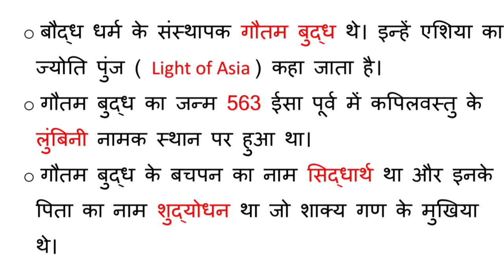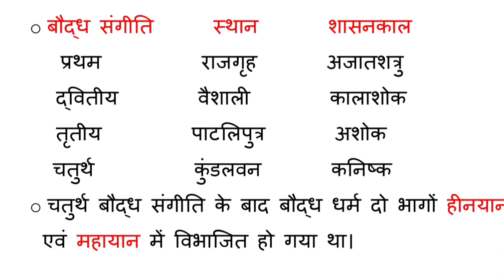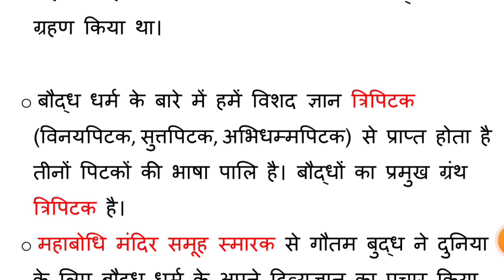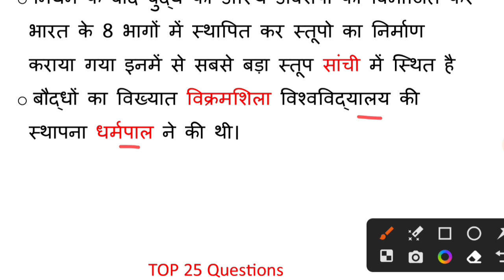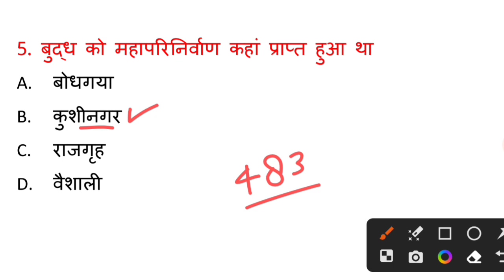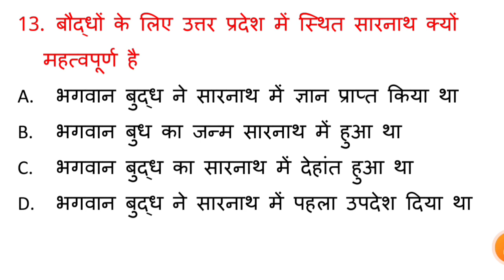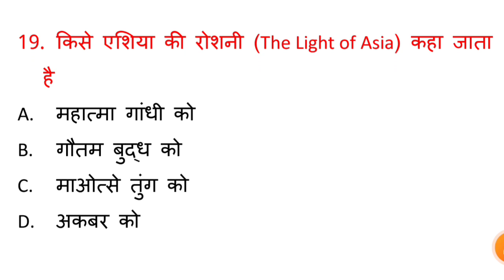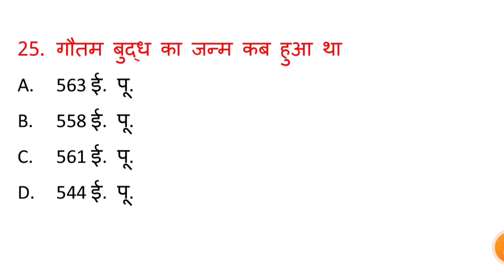बौद्ध धर्म | गौतम बुद्ध | Buddhism for upsssc pet exam | mcq |upsssc pet classes | gautam buddha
बौद्ध धर्म
गौतम बुद्ध
upsssc pet exam classes
Buddhism for upsssc pet exam
upsssc pet baudha dharma
upsssc pet gautam buddha
upsssc pet classes by To The Point
upsssc pet kaise qualify kare
नमस्कार दोस्तों आज के इस वीडियो में upsssc pet exam के लिए बौद्ध धर्म के अन्तर्गत गौतम बुद्ध से संबंधित महत्वपूर्ण प्रश्नोत्तर को हल किया गया है आप सभी लोग इस वीडियो को पूरा ध्यान से और लॉस्ट तक देखिए क्योंकि ऐसे ही प्रश्न आपके एग्जाम में पूछे जाएंगे